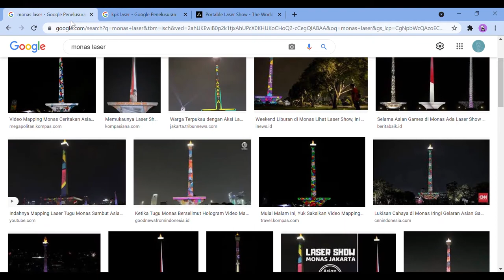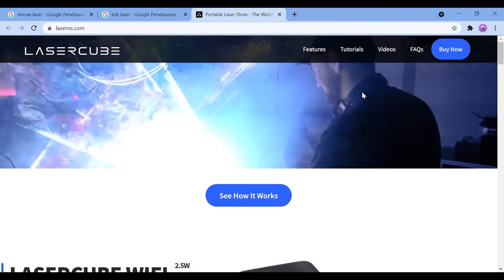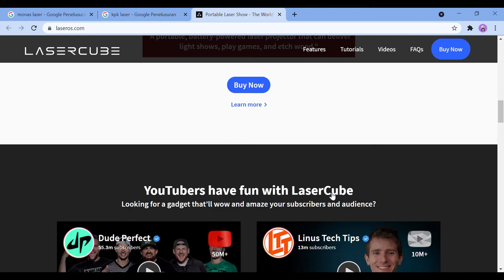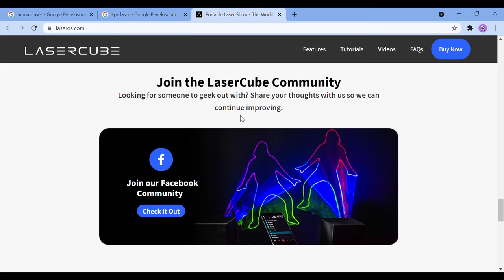Gedung Kpk di Tembak Laser? Ini Teknologi Alatnya